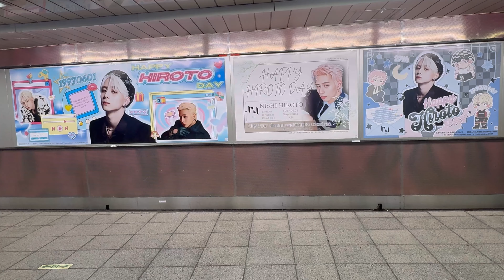新宿駅 広告 西洸人 NISHI HIROTO INI